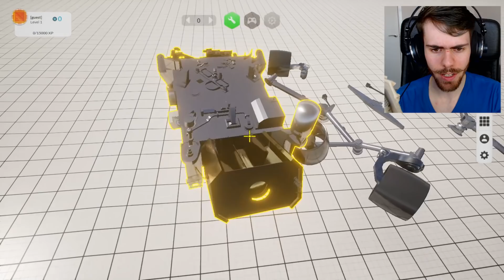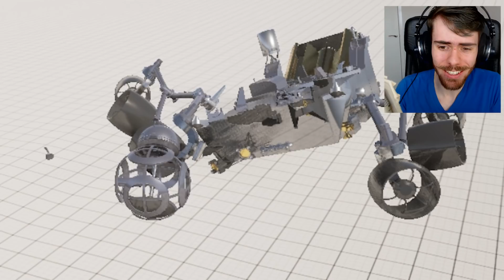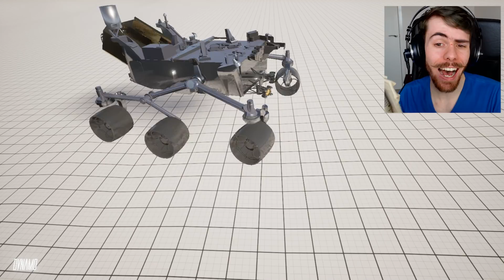HOW TO BUILD A MARS ROBOT - Dynamo #3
Josh shows you how to build a Mars rover robot with a little help from BB-8! Create and control your own BB-8 robot and mars rover robot in this robot building game.

If I say something that bothers or you or that you think was ill-considered, please let me know. I can’t promise to be perfect, but I can promise to try to listen, learn, and apologise when I screw up. ✌